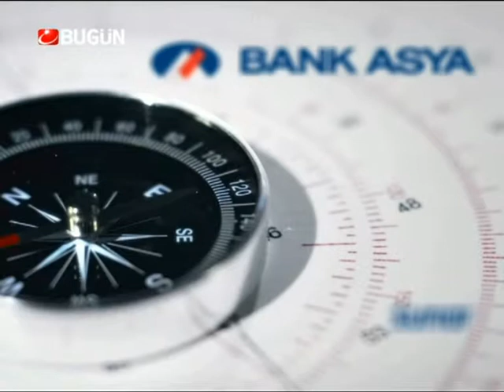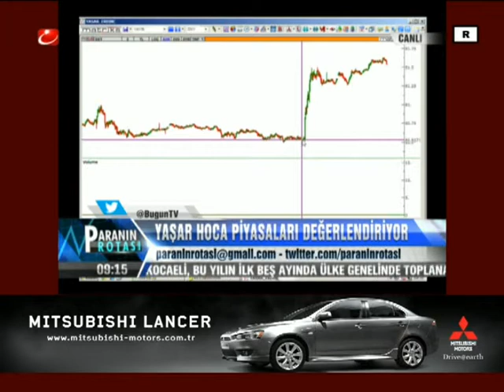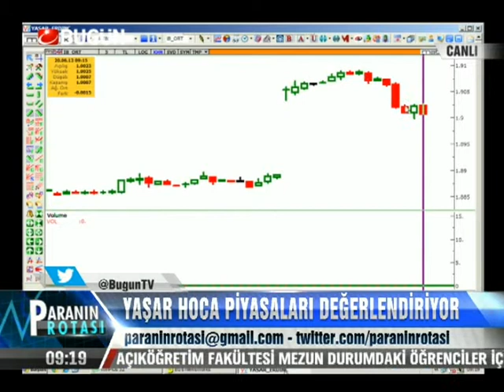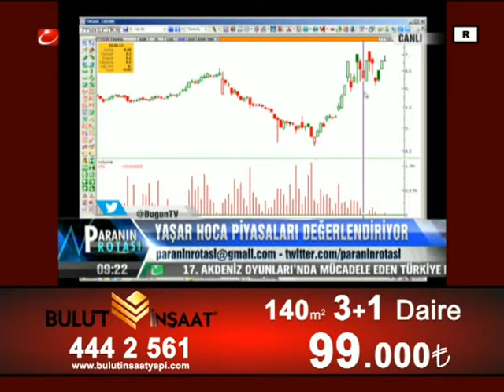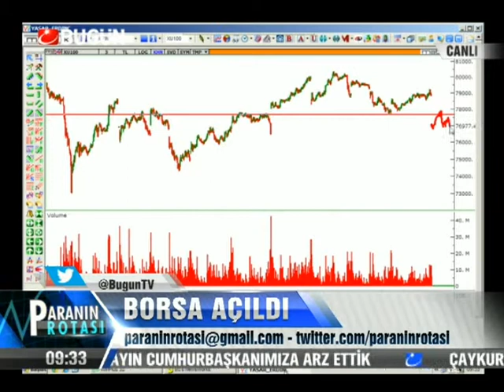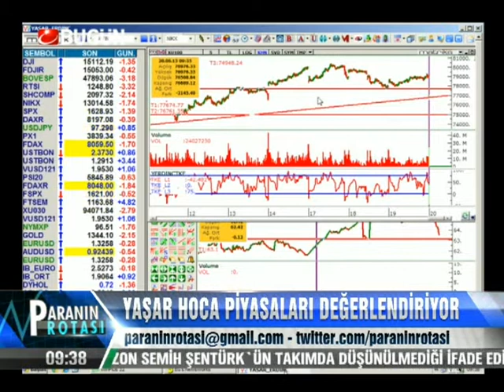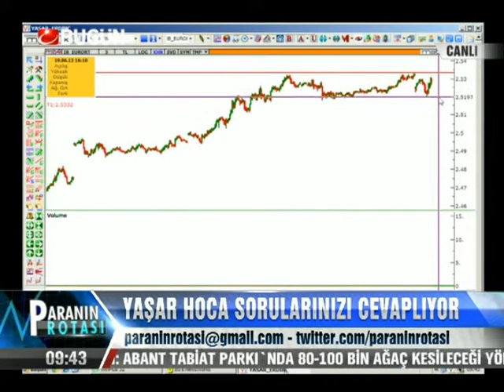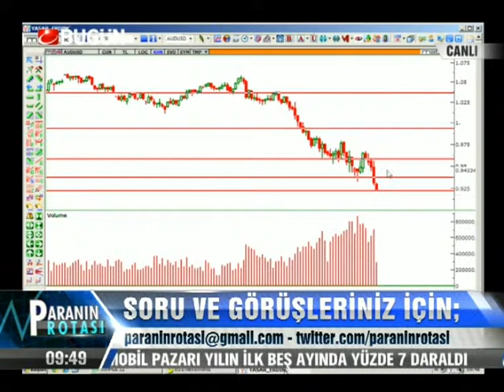20.06.2013-Perşembe-Paranin Rotasi-Yasar Erdinc-BugunTV-Record